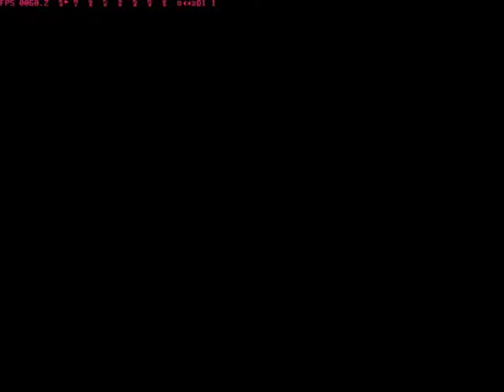Zagrajmy w Resident Evil 2 Claire Cz.13